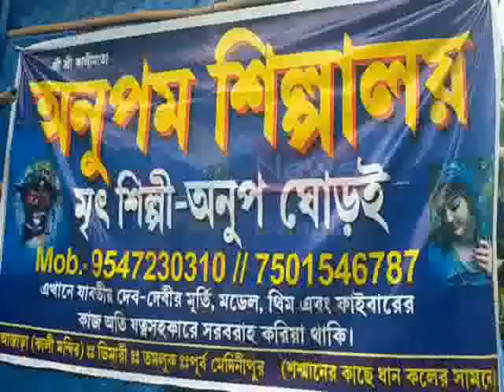MRITSHILPI LACKDOWN PROBLEM 25 08 2020 P3 NEWS BANGLA#